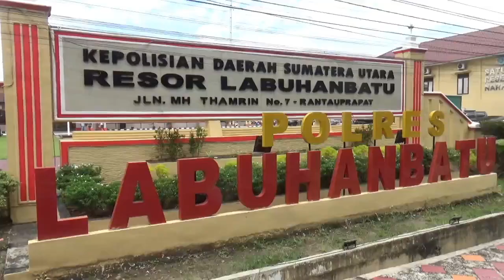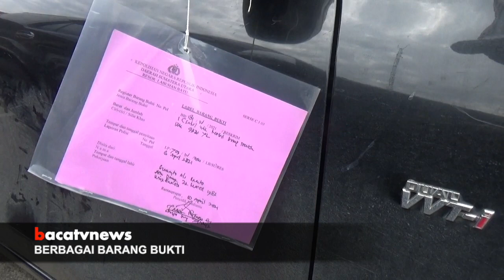8 PELAKU SINDIKAT PENCURIAN BATERAI TOWER DITANGKAP POLISI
POLRES LABUHANBATU MENANGKAP 8 TERSANGKA PELAKU SINDIKAT PENCURIAN BATERAI TOWER/ YANG TELAH BERAKSI DI 22 LOKASI BERBEDA DI WILAYAH HUKUM POLRES LABUHANBATU POLDA SUMUT DAN DI PROVINSI RIAU// DAN DARI PENGGUNGKAPAN KASUS TERSEBUT/ PETUGAS TURUT MENGAMANKAN BERBAGAI BARANG BUKTI KEJAHATAN DIANTARANYA SENJATA API DAN DUA UNIT MOBIL SERTA BERBAGAI PERALATAN LAINNYA///

 KEDELAPAN TERSANGKA MASING-MASING/ AM (43) WARGA ROKAN HILIR RIAU/ AH (35) WARGA SIPISPIS SERGEI/ DA (32) WARGA KAMPUNG BARU/ HR (30) WARGA SIBARGOT/ SR (44) WARGA JANJI/ SU (38) WARGA AEK PAING/ JI (24) DAN RF (23) WARGA PEMATANG SELENG/ LABUHANBATU// PELAKU TINDAK PIDANA SINDIKAT PENCURIAN BATERAI TOWER ANTAR PROVINSI INI DITANGKAP PERSONEL SATRESKRIM POLRES LABUHANBATU/ SUMATERA UTARA//

KAPOLRES LABUHANBATU/ AKBP. DENI KURNIAWAN MENJELASKAN/ SELAIN DELAPAN TERSANGKA DENGAN PERAN BERBEDA INI/ PIHAKNYA JUGA MASIH MEMBURU DUA TERSANGKA LAINNYA YANG IDENTITASNYA SUDAH DIKETAHUI// DIMANA DALAM MENJALANKAN AKSINYA/ UNTUK MEYAKINKAN MASYARAKAT SEKITAR TOWER PARA PELAKU MEMPALSUKAN SURAT TUGAS YANG DICOPY DARI INTERNET/ DAN MERUSAK TEMPAT PENYIMPANAN BATERAI DENGAN BERBAGAI ALAT YANG TELAH DIPERSIAPKAN//

SOT = AKBP. DENI KURNIAWAN/ KAPOLRES LABUHANBATU

ATAS AKSI KEJAHATANNYA PARA TERSANGKA KINI DI TAHAN DI MAPOLRES LABUHANBATU DAN DIJERAT PASAL 363 DAN 480 DARI KUHPIDANA/ SERTA PASAL 1 DARI UNDANG-UNDANG NOMOR 12 TAHUN 1951 TENTANG SENJATA API DAN BAHAN PELEDAK//